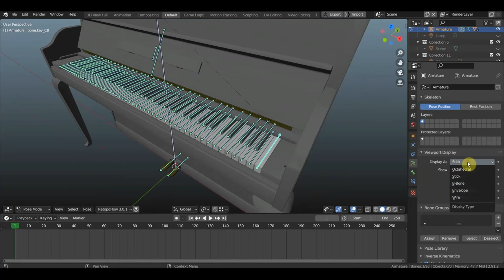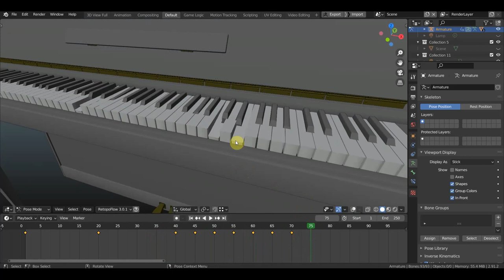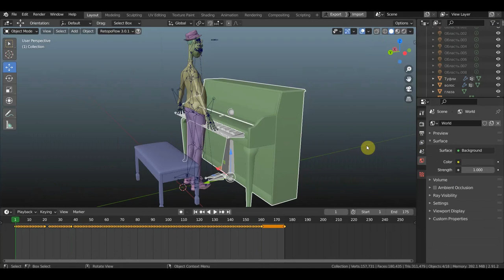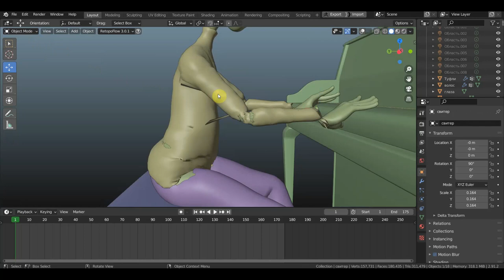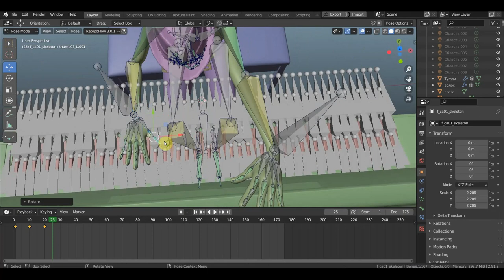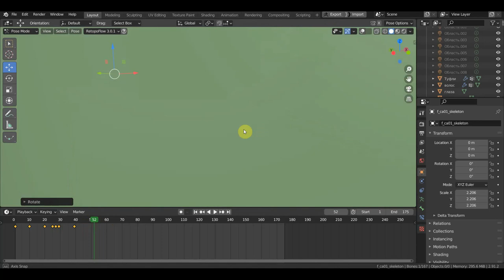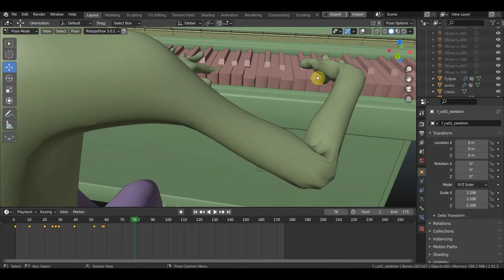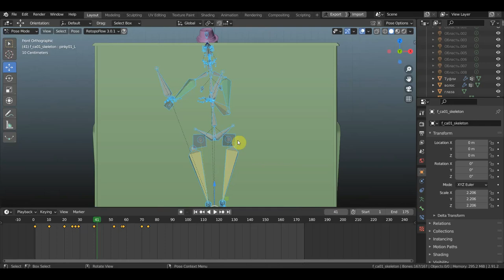BLENDER 2.91 Пробую понять анимацию с пианино